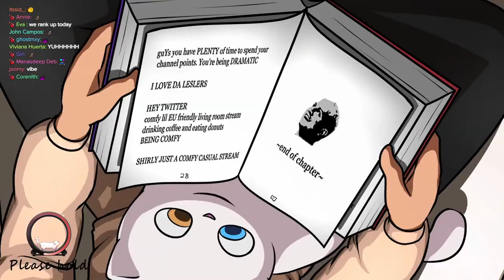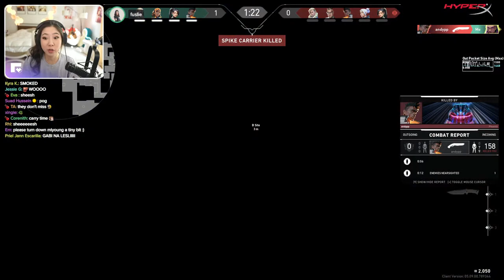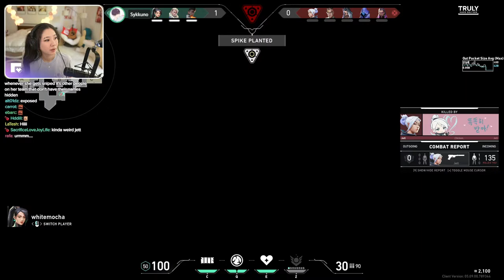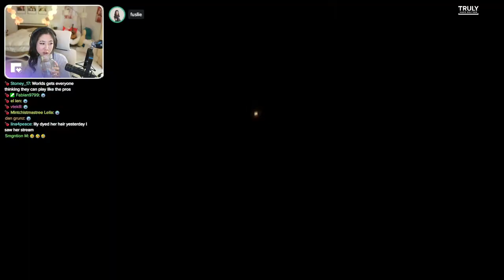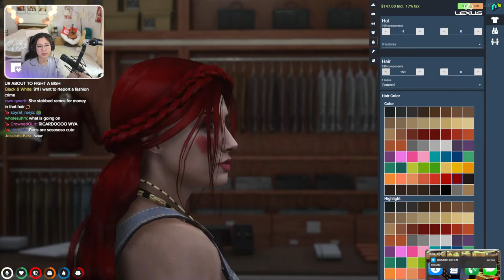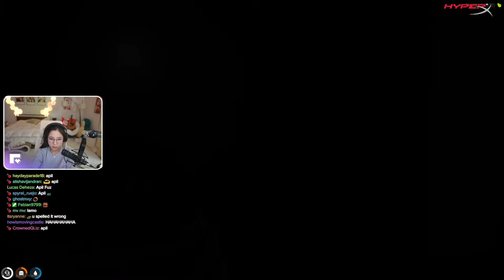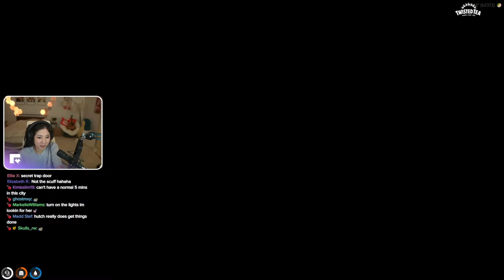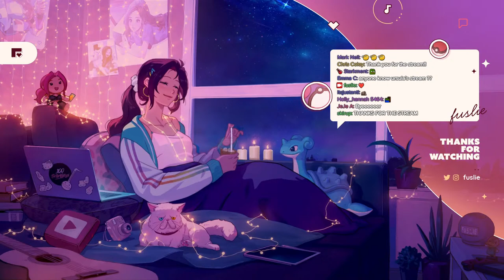MORNING VALO WITH RYAN WONDY MIYOUNG ABE INTO GTA RP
we up EARLY today :D!!!

Timeline
00:00:00 Intro
00:02:57 Chatting
00:24:12 Valorant
03:15:12 Chatting
03:24:28 GTA RP: April Fooze
09:36:29 Outro